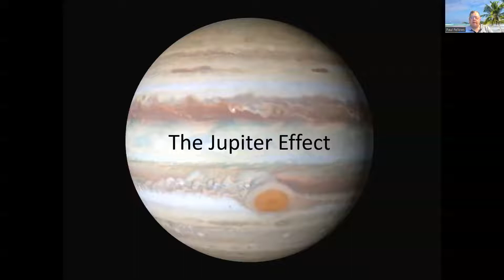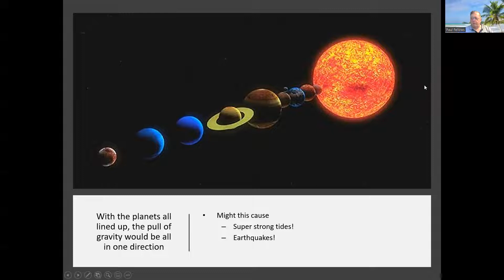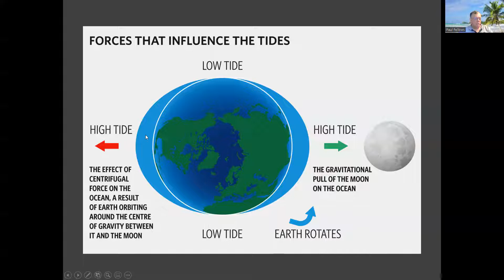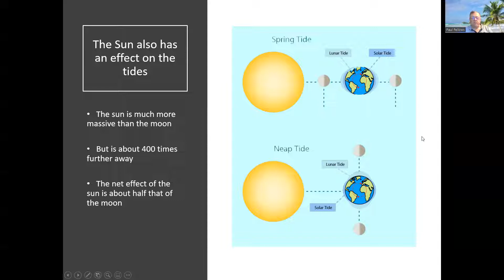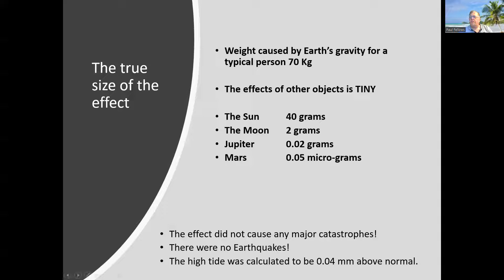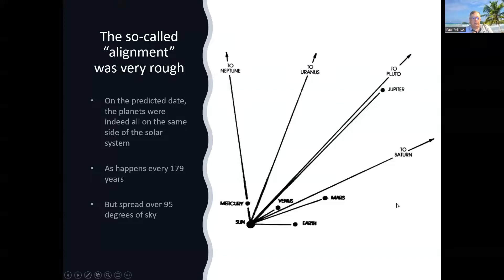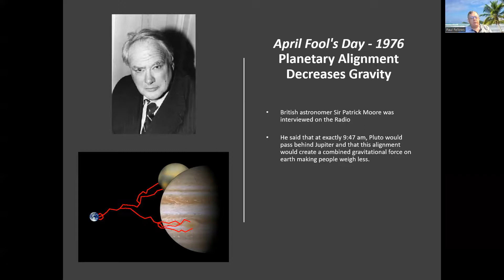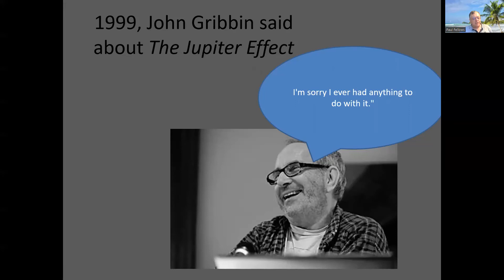The Jupiter Effect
A look at "The Jupiter Effect" and its debunking.